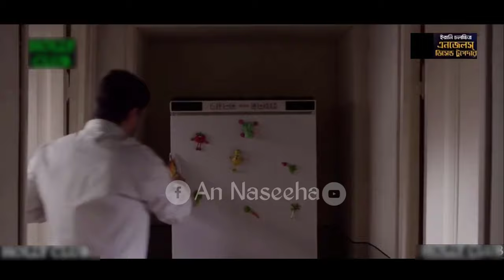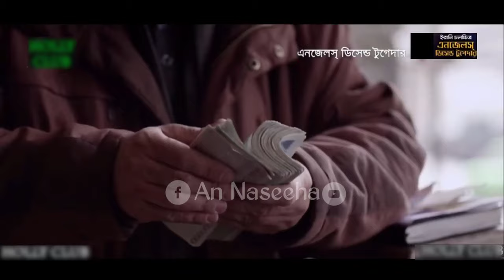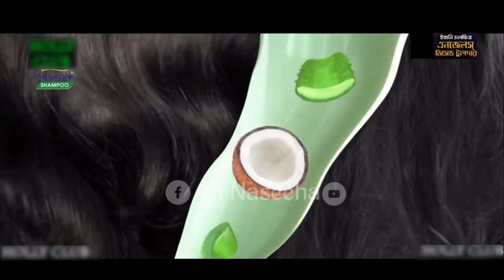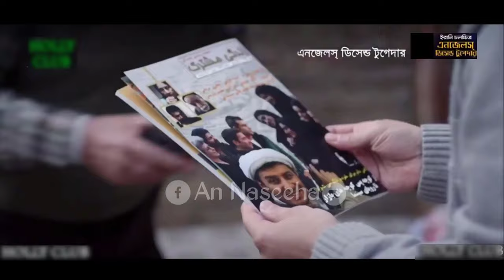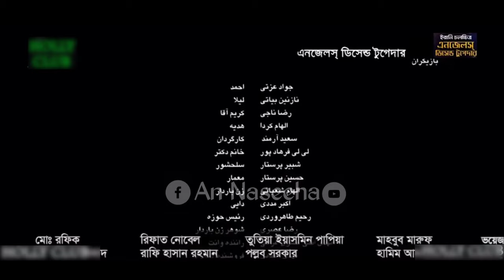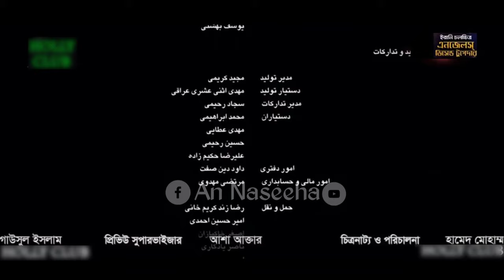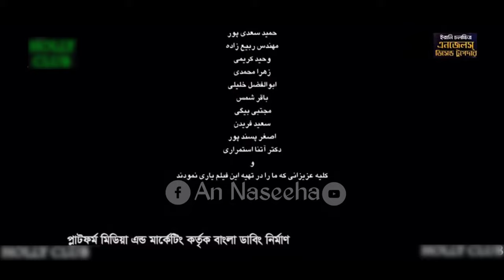Angels Descend Together movie Bangla Dubbing | Iranian Movie Full HD